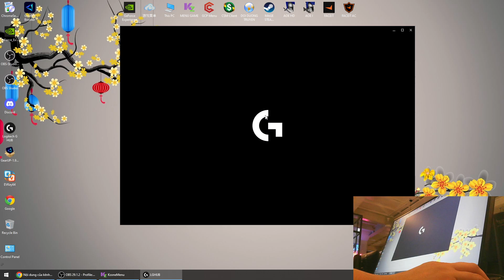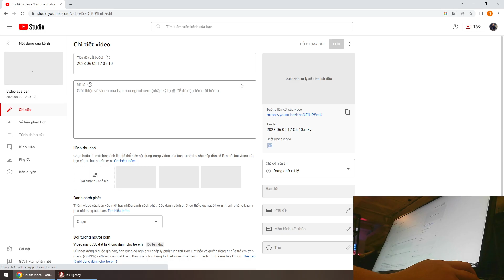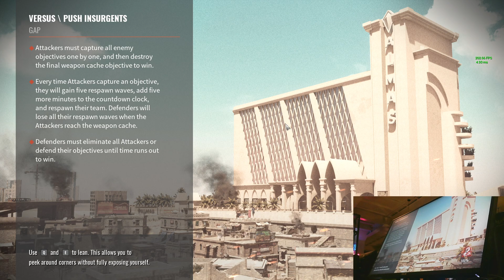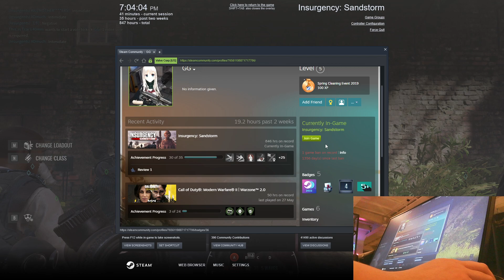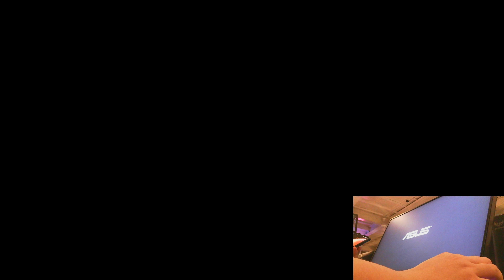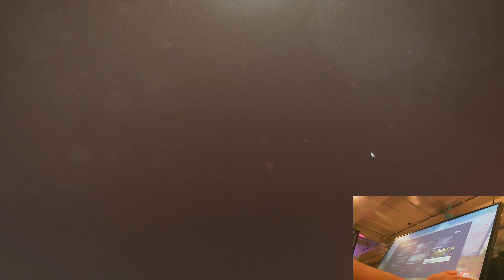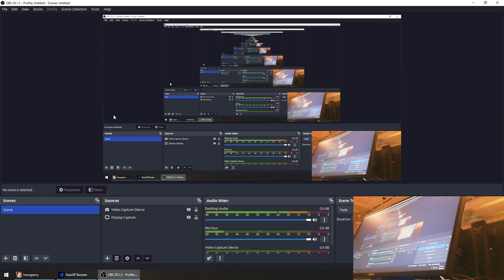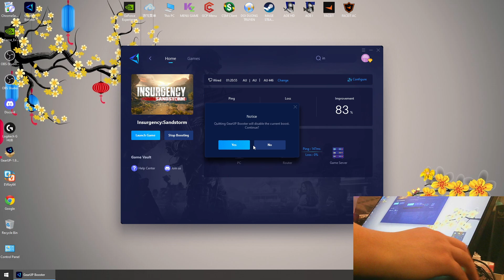VC with wh show. Day 108 in Insurgency sandstorm. P2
I'm quite tired at the end of the day, and the problem with the computer makes the gameplay not very good.
27:33 200 IQ BBQ
01:44:40 to 02:03:50 Hillside 36/6 KD
01:58:40 to 01:59:40 MK18 cyka blyat
02:01:20 to 02:02:20 Wtf flashbang ?